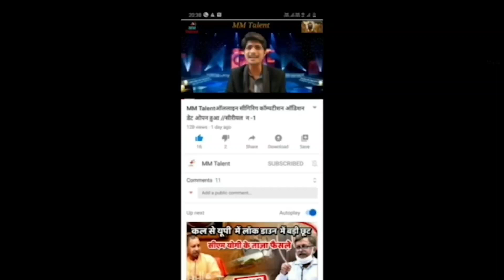HINDI-SONG-KA SHOOTING_JABRDAT_SHIN-MM TALENT BIJETA KA SHOOTING जबरदस्त सीन विजेता का शूटिंग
HINDI-SONG-KA SHOOTING_
MM TALENT
BIJETA KA SHOOTING
जबरदस्त सीन विजेता का शूटिंग